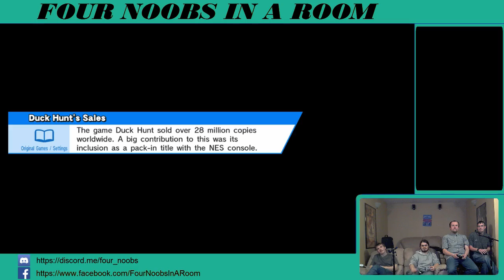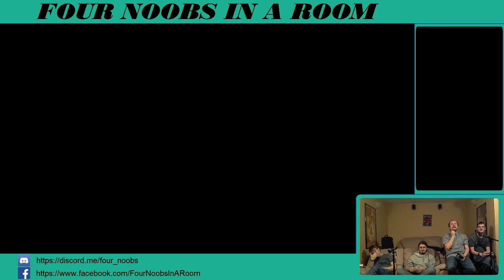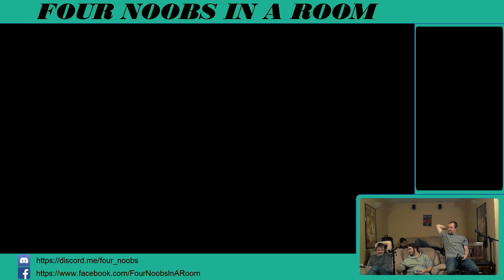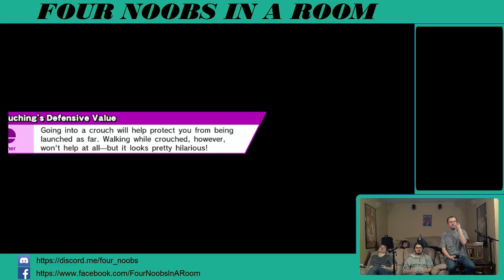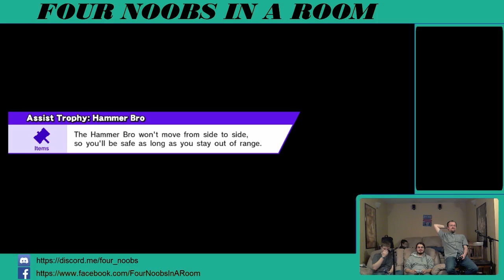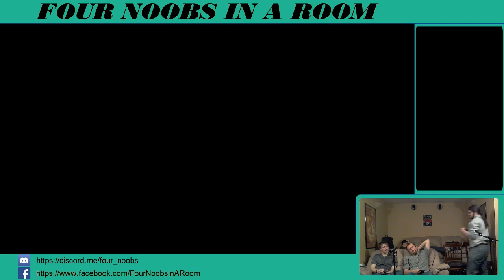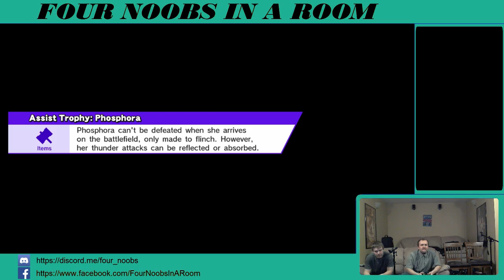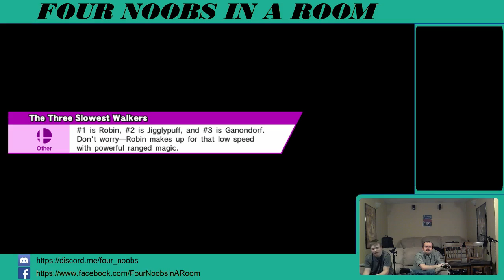Four Noobs Archives: Super Smash Bros. for Wii U Gameplay Session, 4/1/2018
Dan's back with us again, and this time, a new type of battle emerges.